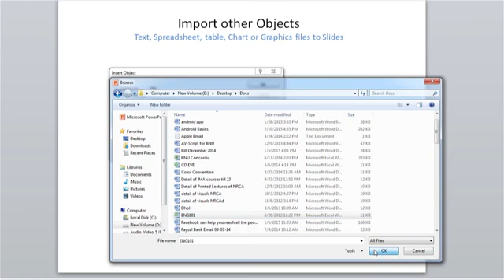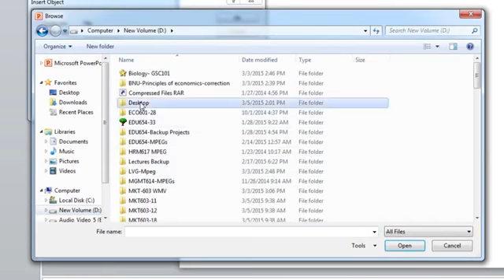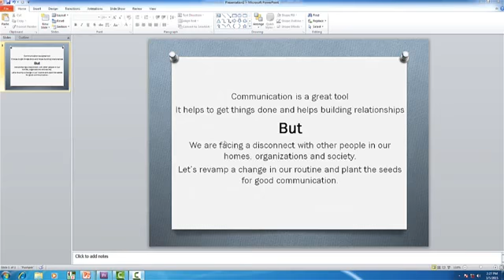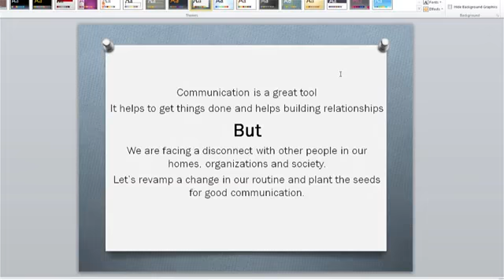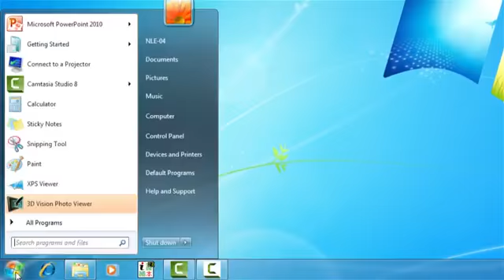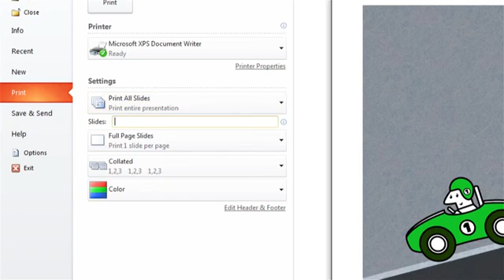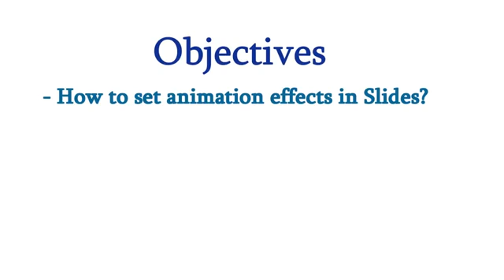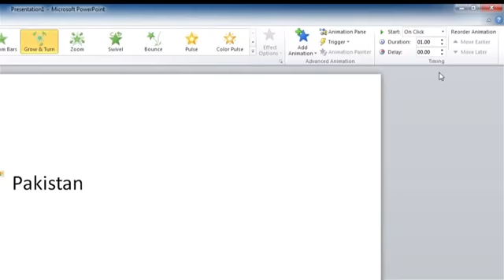آئیں فری کمپیوٹر سیکھیں کورس 9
Come to learn computer part 9